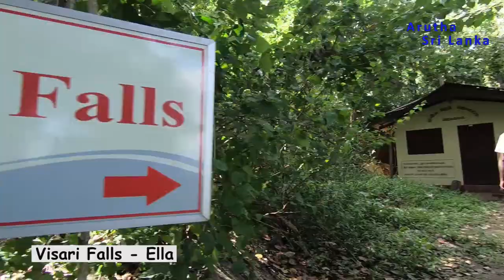The Travel Summary | Arutha Sri Lanka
මතකය අලුත් කරගන්න.. අපි මෙහෙමත් ඈවිද්දා. තව ඈවිදපු තෙන් ගොඩක් තියෙනවා.  ඉක්මනට  අරන් එන්නම්. පරිස්සමින් ඉන්න.